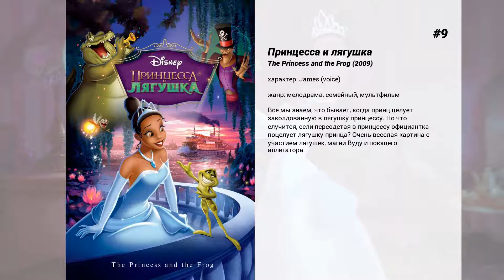Лучшие фильмы Terrence Howard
15. Охота Ханта
Репортер Саймон Хант и оператор Дак вместе побывали в самых горячих точках планеты: от Боснии до Ирака, от Сомали до Эль Сальвадора. Они вместе уклонялись от пуль, записывали впечатляющие сюжеты и получали награды Эмми. Но однажды все изменилось. Во время прямого эфира с Саймоном случается нервный приступ, после чего Дака повышают по службе, а Саймон куда-то исчезает.  Спустя пять лет Саймон неожиданно возвращается и обещает эксклюзивный сенсационный репортаж. Он убеждает Дака, что знает, где найти 'Лиса' — Боснийского преступника номер один, которого разыскивают все спецслужбы мира. С этой опасной миссией журналисты, вооруженные лишь невнятной информацией, отправляются в самую глубь враждебной территории…

14. Разбогатей или сдохни
История мальчика-сироты Маркуса, занимавшемся торговлей наркотиками, но решившем покончить с преступным прошлым и начать музыкальную карьеру…

13. Кровь за кровь
Их четверо, они братья, но абсолютно не похожи друг на друга. В детстве их усыновила и воспитала одна и та же женщина. Теперь она мертва, а братья пытаются найти ее убийцу и отплатить ему за пролитую кровь их матери. Чем больше братья занимаются поисками, тем ближе они становятся друг другу, осознавая, что родство душ связывает людей гораздо крепче, чем кровные узы.

12. Шафер
На молодого писателя по имени Харпер Стюарт внезапно обрушивается целая куча проблем. Харпер любит свободу, однако его девушка настойчиво требует серьезных и обстоятельных отношений.
 К тому же, вот-вот должен увидеть свет автобиографический роман Стюарта, где он беззастенчиво раскрывает тайны многих своих приятелей по колледжу. И, конечно, самое главное: лучший друг Лэнс назначил день свадьбы и требует, чтобы Стюарт был шафером.
 Время для торжественных мероприятий выбрано, конечно, не очень-то подходящее. Но женитьба друга — дело ответственное, и Харпер вынужден лететь в Нью-Йорк. В родном городе Стюарт сразу же попадает в водоворот соблазнов, интриг, старых романов и страстей.

11. Боксер-марионетка
Сюжет фильма рассказывает о мужчине, который всю свою жизнь прожил в трущобах. У него нет ни денег, ни крыши над головой, ни надежд на лучшее будущее. Однако судьба наградила его крепкими кулаками, и он решил воспользоваться этим. Герой соглашается принимать участие в боях без правил, которые проводятся для того, чтобы повеселить богатую публику. Каждый поединок оценивается в пятьдесят долларов, однако бойцам, принимающим в нем участие, достается куда меньшая часть от этих денег. Но у парня просто не остается выбора, поскольку это единственная возможность заработать себе на жизнь. Жестокие бои сделали из него угрюмого и жестокого человека, который уже давно привык к тому, что боссы распоряжаются его здоровьем, но однажды у него появляется надежда на лучшее…

10. Опус мистера Холланда
Для гениального композитора, живущего музыкой самым страшным ударом оказывается рождение глухого сына, который никогда не сможет услышать музыку. И никто не в силах что — либо изменить. Только любовь к сыну и к музыке помогает мистеру Холланду создать свой опус, который могут 'слышать' даже глухие.

9. Принцесса и лягушка
Все мы знаем, что бывает, когда принц целует заколдованную в лягушку принцессу. Но что случится, если переодетая в принцессу официантка поцелует лягушку-принца? Очень веселая картина с участием лягушек, магии Вуду и поющего аллигатора.

8. Суета и движение
Рэппер ДиДжэй, а по совместительству сутенер, пытается организовать запись своего первого альбома, в чем ему помогают различные мемфисские знакомые. Возможно, это его первый и последний шанс добиться хоть чего-то в мире хип-хопа, поэтому, когда он узнает, что суперзвезда рэпа Скинни Блэк приезжает в его район, ДиДжэй, чтобы привлечь внимание Скинни, решает толкнуть ему свой лучший 'товар'…

7. Святой Винсент
Фильм расскажет о 12-летнем мальчике, который, переживая развод своих родителей, заводит дружбу с пожилым соседом, пьющим ветераном войны, любящим азартные игры и проституток. И вот этот нелюдимый и далеко не положительный с виду человек становится наставником парнишки.

6. Август Раш
Молодой харизматичный ирландский гитарист и американская виолончелистка из престижной семьи полюбили друг друга. После волшебной встречи в Нью-Йорке, обстоятельства оказываются сильнее их и они вынуждены расстаться. Родившийся ребёнок, Август Раш, по столь же несчастливому стечению обстоятельств оказывается в одном из нью-Йоркских приютов. Двенадцать лет спустя Август Раш, необыкновенно талантливый для своего возраста музыкант, отчаянно стремится найти своих родителей.

5. Столкновение
Закон и преступление, порядок и...